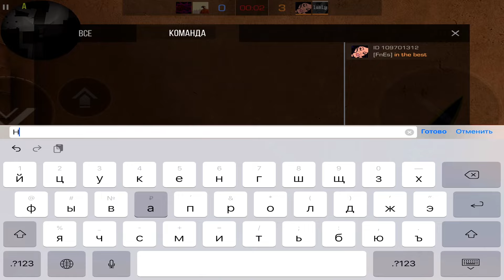ДЕМКА В НАПАРНИКАХ | КД 11/1| Standoff 2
Девайс:iPAD 9 (2021)
Монтаж:LumaFusion
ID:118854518